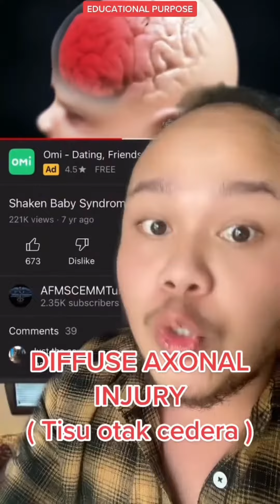LAMBUNG TINGGI LAGI BABY TU, LAMBUNG…..